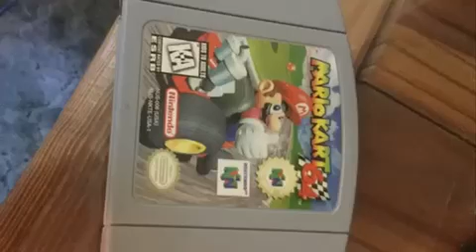Mario kart 64 raceway midi remake by Julia